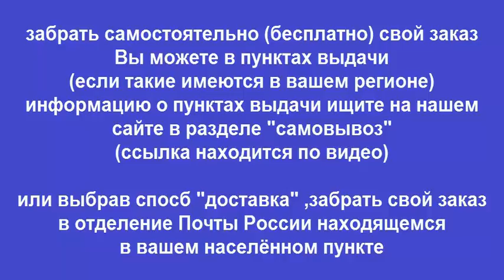Руководство по ремонту MERCEDES BENZ SPRINTER